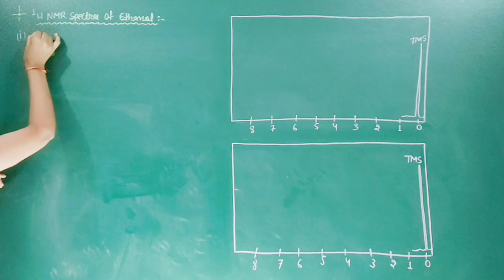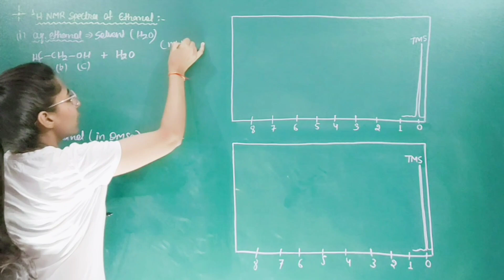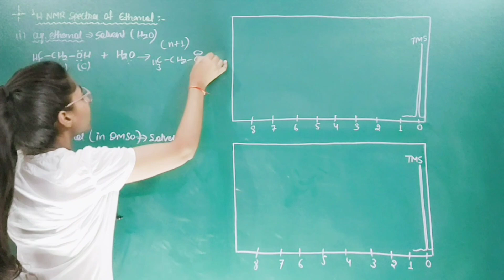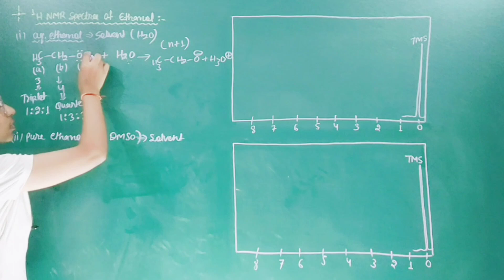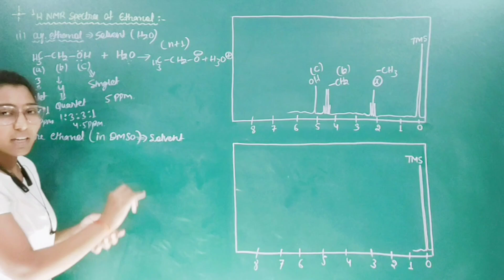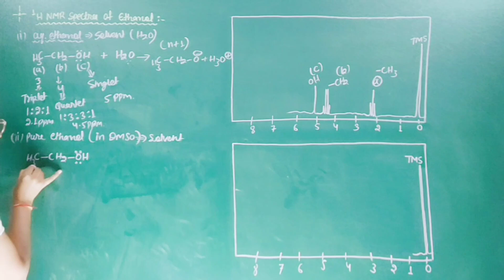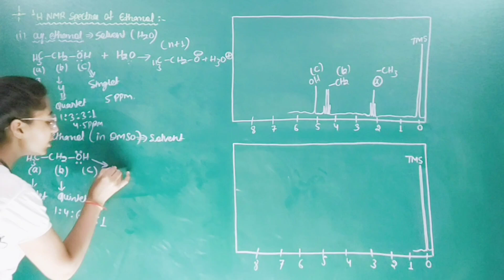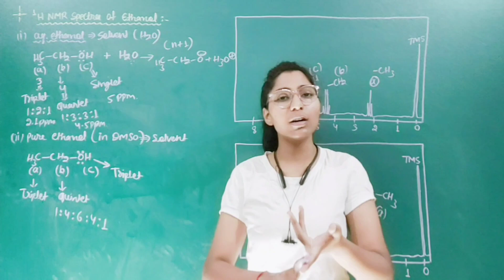NMR spectroscopy B.SC.3rd// NMR spectra of Ethanol// Organic chemistry// Rasayan Duniya//Nidhi Yadav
Welcome to our captivating journey into the world of NMR spectroscopy, where we explore the fascinating properties of ethanol molecules! In this educational video, we delve into the principles and techniques of Nuclear Magnetic Resonance (NMR) spectroscopy to uncover the inner workings of this commonly used alcohol.
NMR spectroscopy is a powerful analytical tool that allows us to study the structure, composition, and dynamics of molecules at the atomic level. Join us as we navigate through the key concepts and provide a detailed analysis of ethanol using this remarkable technique.
With the groundwork established, we dive deeper into the chemical structure of ethanol, exploring its molecular formula and bonding arrangements. Through a visual representation, we illustrate the distinct carbon and hydrogen atoms within ethanol and discuss their relevance in NMR spectroscopy.
Whether you're a chemistry enthusiast, a student, or simply curious about the world of NMR spectroscopy, this video will provide you with a captivating glimpse into the inner workings of ethanol at the atomic level. Join us on this scientific expedition and unlock the secrets hidden within the spectra of ethanol!